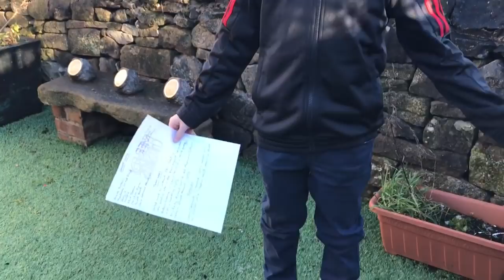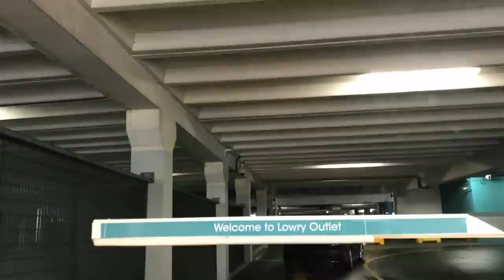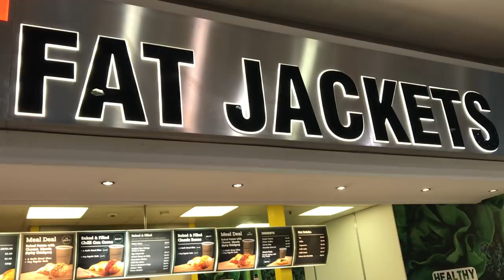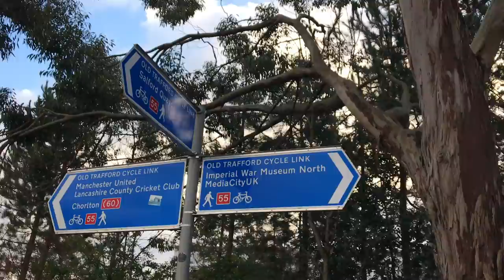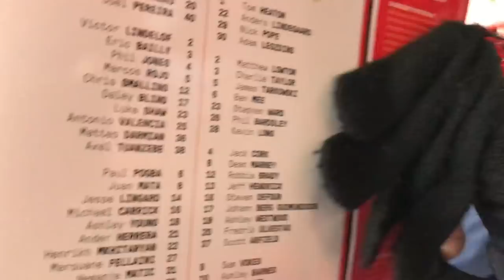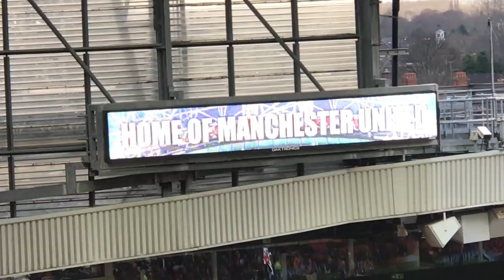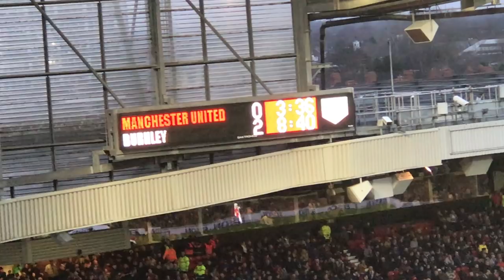Manchester United v Burnley | Match Day Vlog | Premier League | 26.12.2017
Manchester United vs Burnley | Match Day Vlog | Premier League | 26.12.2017

Manchester United 2-2 Burnley

Scorers: Lingard 53, 90+1; Barnes 3, Defour 36

Attendance: 75,046

THE LINE UPS:

United: De Gea, Young, Jones, Rojo (Mkhitaryan, 46), Shaw; Matic, Pogba, Mata, Ibrahimovic (Lingard, 46), Rashford, Lukaku.

Substitutes not used: Romero, Blind, Lindelof, Tuanzebe, Herrera.

Booked: Rojo, Shaw, Mkhitaryan.

Burnley: Pope, Bardsley, Long, Mee, Taylor; Arfield, Cork, Hendrick, Defour (Vokes, 66), Gudmundsson, Barnes (Walters, 80).

Substitutes not used: Lindegaard, Marney, Lowton, Westwood, Wells.

Booked: Barnes, Taylor, Bardsley, Pope, Gudmundsson, Cork, Vokes.